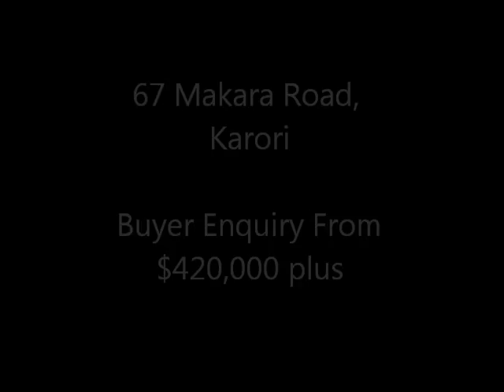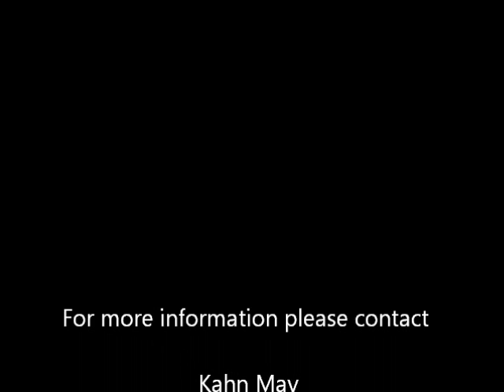For Sale - 67 Makara Road, Karori, Wellington, NZ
A brilliant step on to the property ladder for your hard saved money. Have a look at what this property offers! Solid construction configured well for ease of life for a young family or young professionals. Well presented inside and out with a recent lick of paint on the exterior. Two levels with three bedrooms and study. Huge secure garage. Terraced rear yard with bushy ambience for relaxing or entertaining. Close to life's necessities, buses etc. Your money is well placed here!